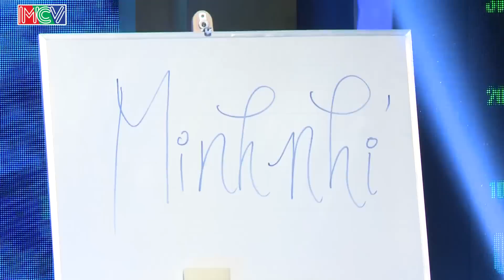BẠN CÓ THỰC TÀI - Mùa 1 | Tập 15